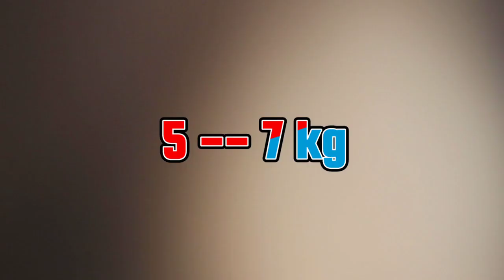दूध व्यवसाय करताय तर जिद्दीने करा | Dairy farming in difficult condition | Dudh vyavsay in marathi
Another
1 Dairy farm in maharashtra
2 Dairy farm shed design
3 Dairy farm kaise shuru kare
4 Hf cow farm in india
5 Fodder cutter mashine
6 Hf cow price in india
7 Jarcy cow milk per dat
8 Hf Jercy Milking Farm Dairy
9 hf dairy farm in india

Extra in this video is
1 holstein friesian cow
2 dairy farming in inida
3 How to Increase the milk
4 Hf nasal
5 hf cow farm in india price
6 dairy farming in india and pakistan
7 Hf गाय पालन
8 गाय पालन माहिती
9 Hf गाय पालन नफा
10 Hf गाय पालन खर्च
11 Hf गाय पालन दुध
12 मुक्त संचार गोठा
13 दूध व्यवसाय